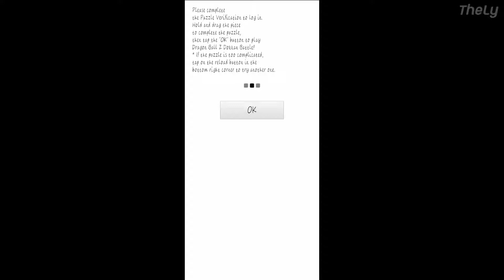DRAGON BALL Z DOKKAN BATTLE แนว Puzzle (เกมมือถือ)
ดูคลิปอื่นๆเกี่ยวกับแอพและเกมมือถือที่ลิงค์นี้นะครับ